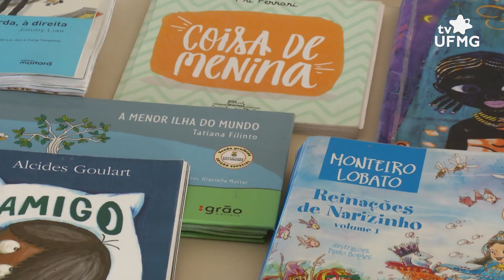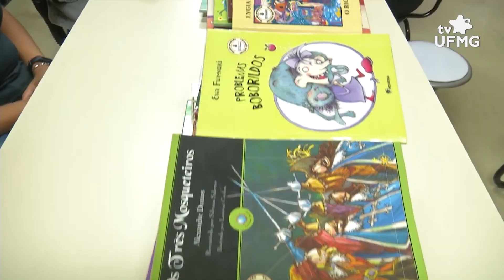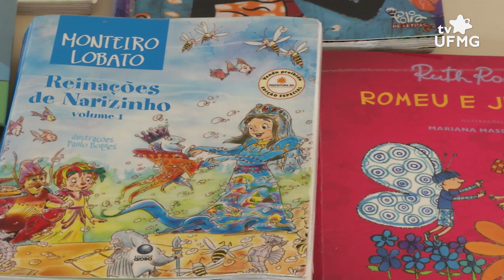Projeto realiza mediação de leitura para crianças e adolescentes no Hospital das Clínicas da UFMG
O direito à leitura no ambiente hospitalar é um importante aliado no incentivo ao bem-estar físico e mental dos indivíduos em privação de liberdade. O projeto “Entre Páginas: leitura para crianças e adolescentes em hospitais” é coordenado pela Faculdade de Letras e pelo Hospital das Clínicas da UFMG, e tem como objetivo difundir o conhecimento através de diversos livros.

As oficinas realizadas pelo projeto submetem os livros a cuidados especiais de higienização, garantindo a segurança dos leitores. As “empaginações”, trabalho artesanal que possibilita realizar a higienização dos livros, são feitas por voluntários de diferentes cursos da UFMG. A TV UFMG entrevistou Mariotides Bezerra, mestre pela UFMG e idealizadora do projeto de extensão, Adriane Sartori, doutora pela UFMG e vice-coordenadora do “Entre Páginas”, e a bolsista e graduanda em Letras Alícia Azevedo.

Equipe:
Produção e reportagem: Yasmin Oliveira
Imagens: Samuel do Vale
Edição de Imagens: Márcia Botelho
Edição de conteúdo: Flávia Moraes